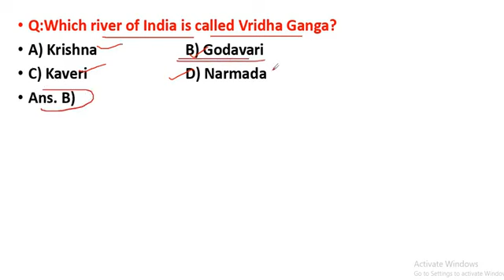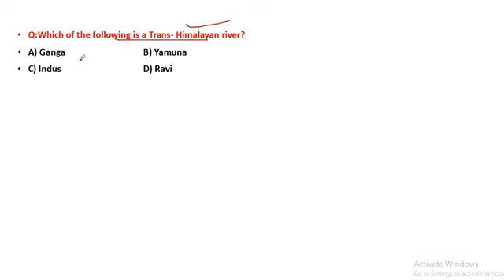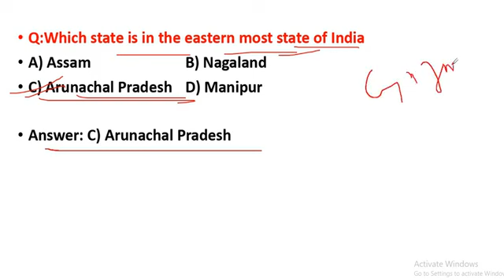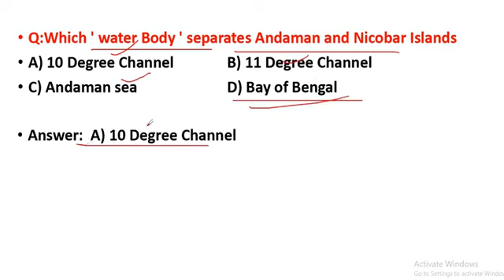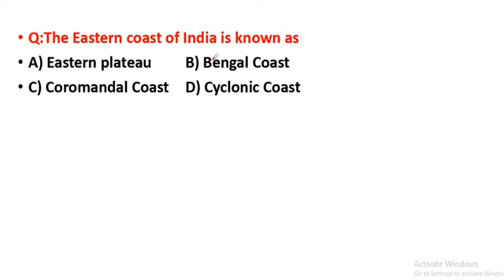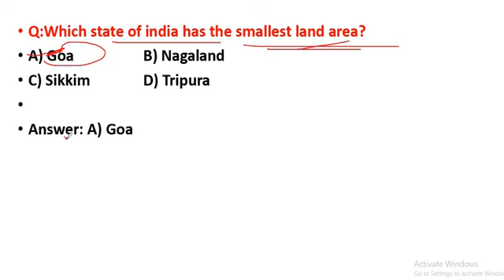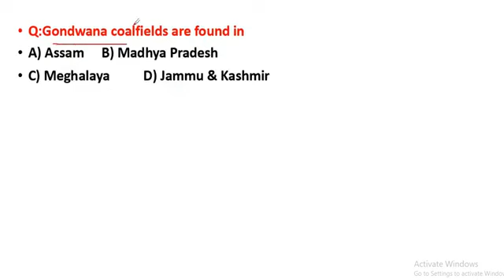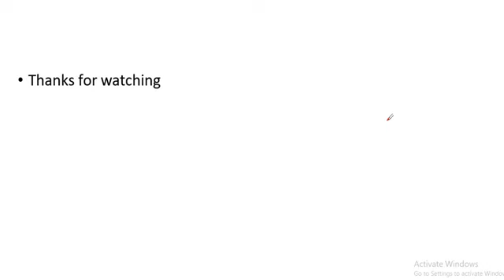Indian Geography l Top 20 MCQ's l Stock Assistant & Vetinary Pharmacist l SSC CGL NDA CDS l